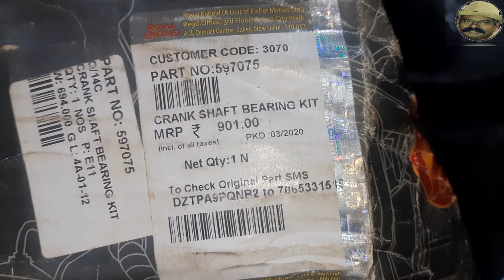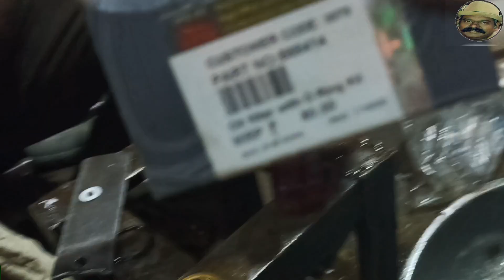ROYAL ENFIELD OLD THUNDERBIRD ENGINE PROBLEM SOLVED [FITTING PART-1] PART:-3 BULLET MECHANIC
IN THIS VIDEO WE HAVE SHOWN ABOUT OLD THUNDERBIRD AVL ENGINE, ASSEMBLE OF ENGINE,TIMING COVER ETC.

MADE AT SHREE MURUGAN AUTO WORKS.

VIDEO INFORMATION BY MECHANIC BALASINGH NADAR [MURUGAN ANNA].
VIDEO PRESENTER VOICE AND EDITED BY KARTHIKA NADAR.